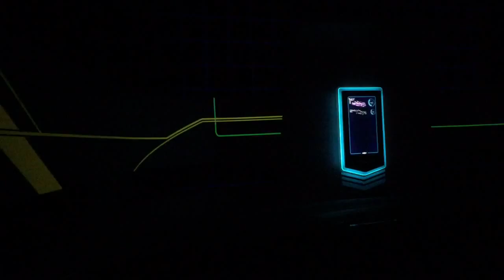EPCOT Test Track POV front seat - Halloween 2015